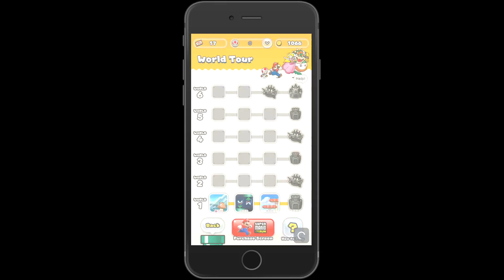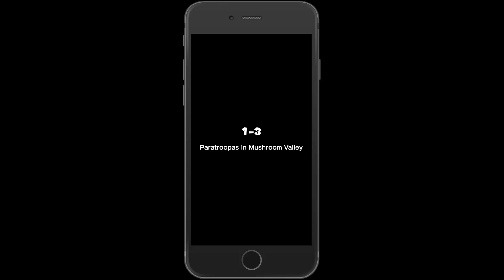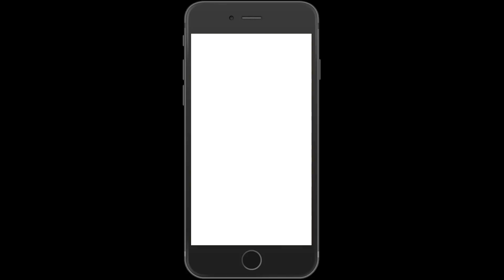XMG Super Mario Run World One Game Play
A New Kind of Mario game you can play with one hand.
Mario constantly runs forward, while you time your taps to pull off stylish jumps and moves to gather coins and reach the goal!
Super Mario Run can be downloaded for free and after you purchase the game, you will be able to play all the modes with no additional payment required. You can try out all the modes before purchase; “World Tour” the mode where you clear courses, “Toad Rally” where you compete with friends and players around the world, and “Kingdom Builder” where you can create your own kingdom.

XMG is XOJ Mobile Games, where I spend my free time playing mobile games where I want and when I want to. Nobody's going to stop me, man!